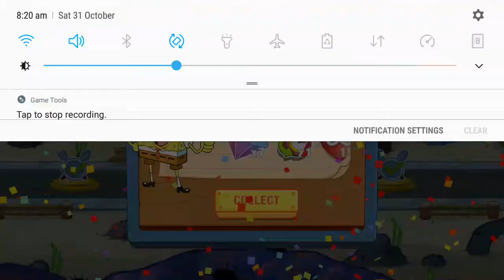SpongeBob: Krusty Cook-Off | Food Truck Challenge | All Levels Completed | Juice Bar | #6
Goo Lagoon's Location